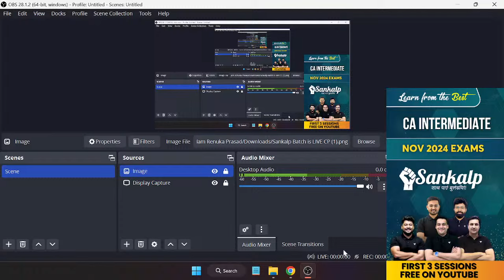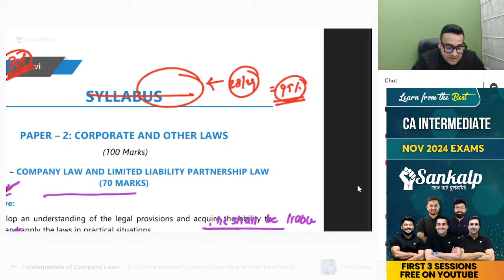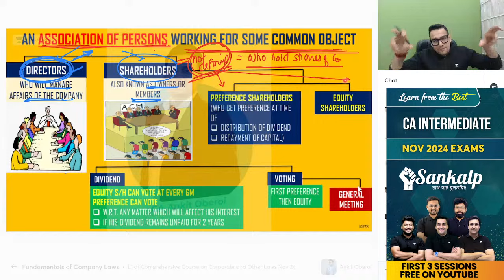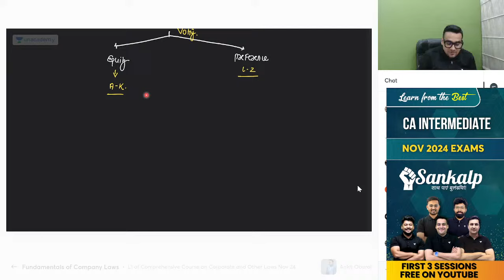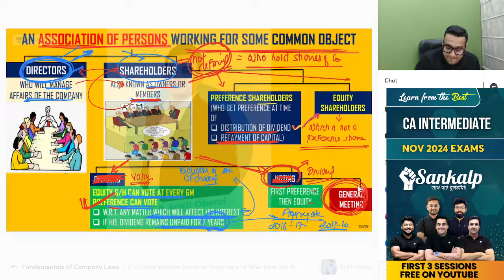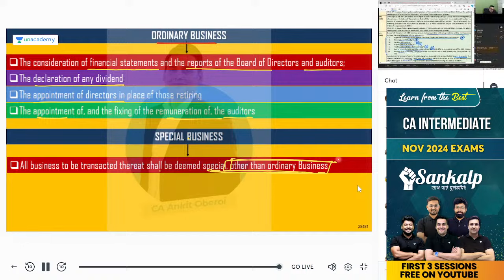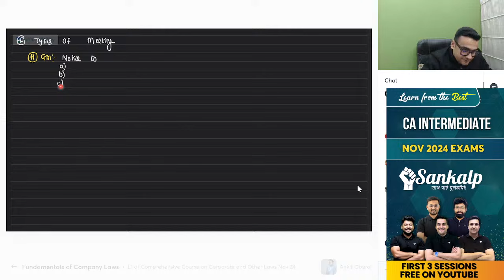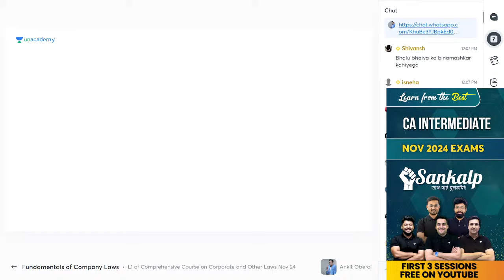L1 | Fundamentals of Company Laws | Corporate Law | CA Intermediate Nov'24 | CA Ankit Oberoi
L1 | Fundamentals of Company Laws | CA Intermediate Nov'24 | CAAnkit Oberoi

FOR CA INTER NOV'24 EXAMS 🎯

📌SANKALP: Regular Batch for CA Intermediate Nov 2024 (New Syllabus)  is live now!